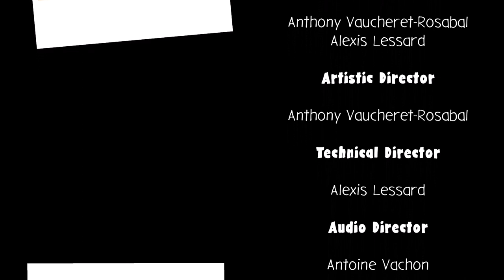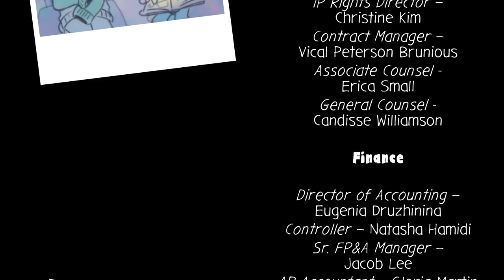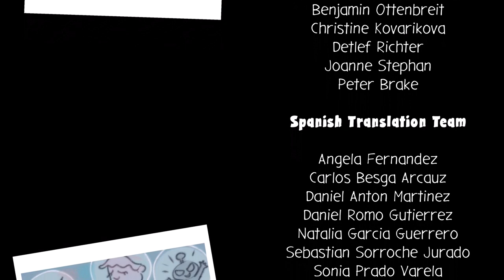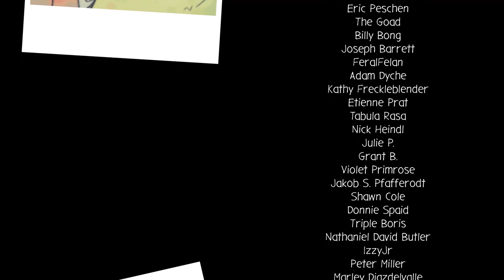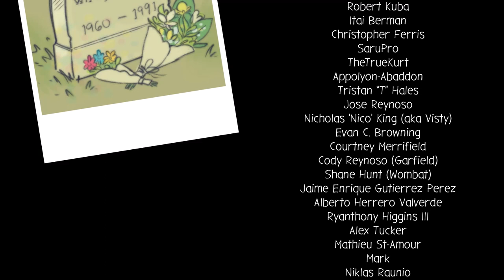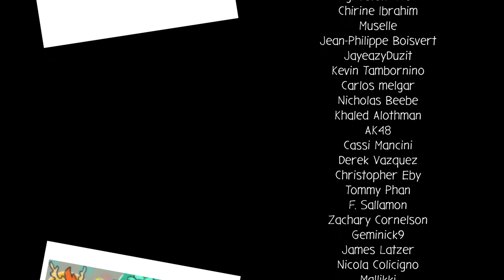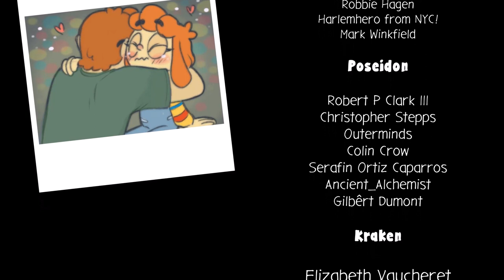Rainbow Billy Part 23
This is my playthrough of the game Rainbow Billy .

Device played on: Xbox Series X